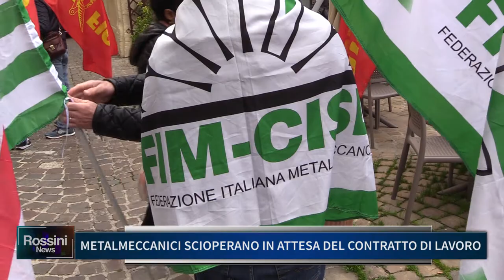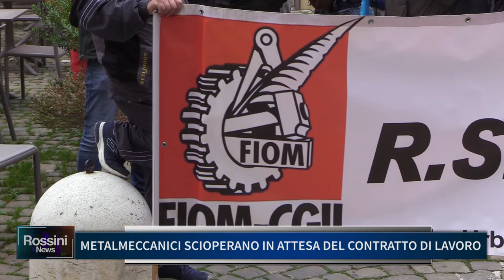METALMECCANICI SCIOPERANO IN ATTESA DEL CONTRATTO DI LAVORO